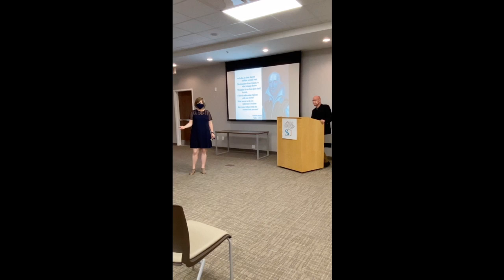United Way of the Coastal Empire Facebook Takeover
This video is about United Way of the Coastal Empire Facebook Takeover